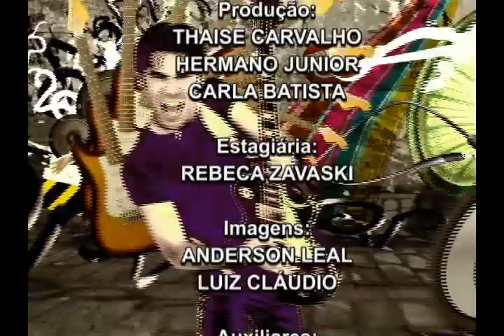Dia dos pais - homenagens